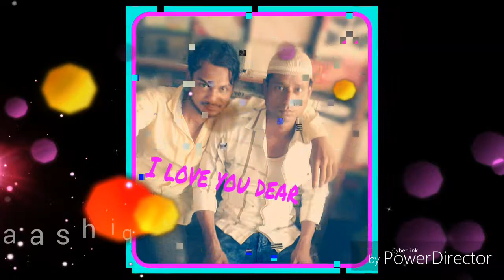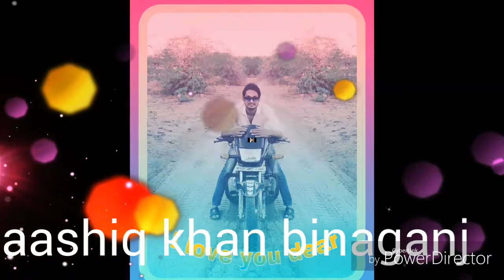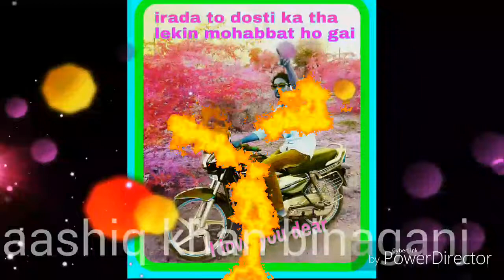Aashiq khan binaganj